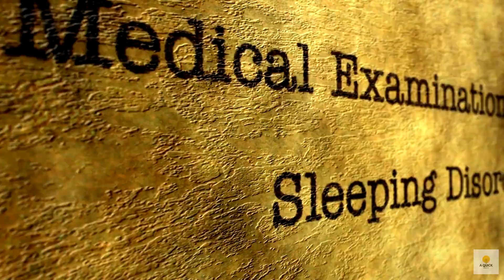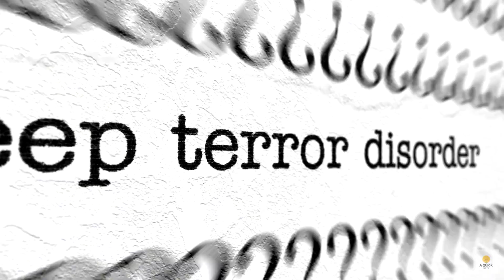"The Science Behind Quality Sleep: Secrets to a Healthy Life"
In this eye-opening video, we delve into The Science Behind Quality Sleep and reveal the Secrets to a Healthy Life. Sleep plays a crucial role in our overall well-being, and it's time to unveil the truth about its significance.

Are you struggling to get a good night's sleep? Do you often wonder what you can do to optimize your sleep patterns? Look no further, as we have gathered the most up-to-date research and expert advice to equip you with the knowledge you need for a healthier life.

Throughout this video, we will explore the proven benefits of quality sleep. By understanding the science behind sleep, you will discover its direct impact on mental clarity, physical health, and emotional resilience. Unveiling the secrets that lie within quality sleep, we aim to empower you to make positive lifestyle choices.

Join us as we debunk common misconceptions surrounding sleep and provide practical tips to help you achieve optimal sleep quality. From effective sleep hygiene practices to cutting-edge sleep technologies, we leave no stone unturned in our quest to improve your sleep health.

Discover the power of circadian rhythms, the role of sleep cycles, and the significance of uninterrupted slumber. We also address the impact of digital devices on sleep and share strategies to combat their adverse effects. By prioritizing sleep, you'll be amazed at the positive transformations it can bring to your life.

At [Your Channel Name], we are passionate about sharing valuable insights to help you lead a happier and healthier life. Dive into this illuminating video on The Science Behind Quality Sleep: Secrets to a Healthy Life, and embark on a journey towards a well-rested and revitalized self.

Don't miss out on this opportunity to unlock the secrets to a restorative sleep routine! Get ready to embrace a healthier, more energized version of yourself – it all starts with quality sleep!

Leave your thoughts and questions in the comments section below – we love hearing from our viewers!